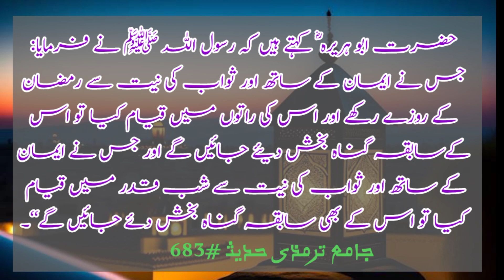Daily Hadees Mah e Ramzan ki Raato or Rozo Fazeelat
Ramzan ul Mubarak Me Raato Me Qayam Krna Or Ramzan ke Roze Rakhne ki Fazeelat

daily islamic motivation
islamic videos in urdu
islamic short
daily hadees
important hadith of prophet
muhammad
today islamic video
islamic knowledge short video
islamic life story
islamic reels video
islamic daily life rules
islam
motivational hadees
islamic quotes reels
islamic quotes
surah juma beautiful recitation
islamic nature quran relaxation
surah rahman beautiful video
beautiful quran recitation reels
beautiful quran surah
relaxing quran
best motivational video islamic
islamic motivation class
life motivation islam
islamic motivation reels
islamic motivational video
islamic motivation
daily islamic motivation